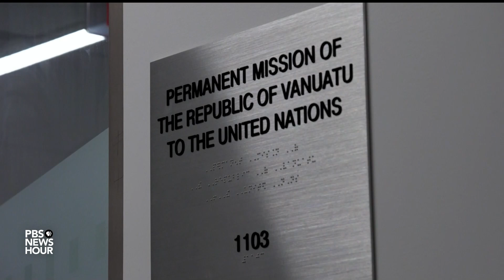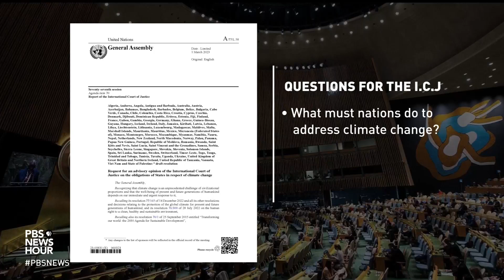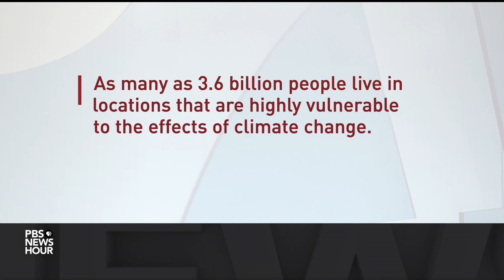How Young Pacific Islanders helped bring climate justice to the world’s court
For the first time, the UN's International Court of Justice has been tasked with determining what countries are obligated to do to fight climate change. William Brangham reports on the young people who were instrumental in bringing this issue to the world's top court.